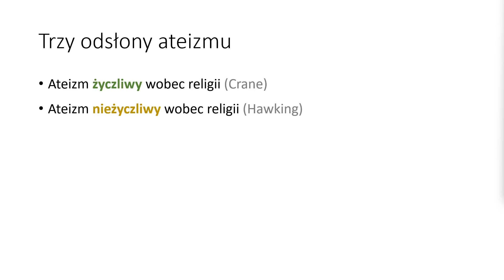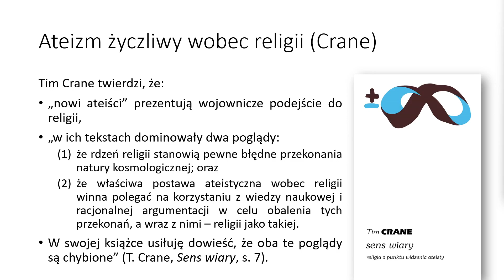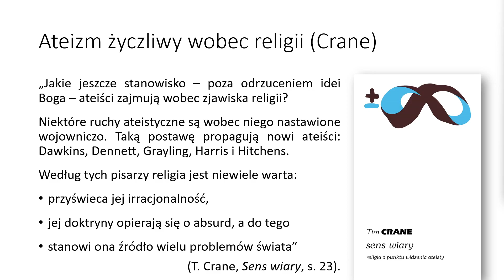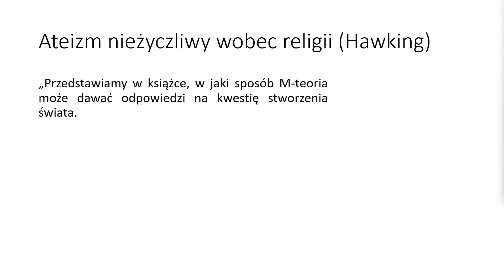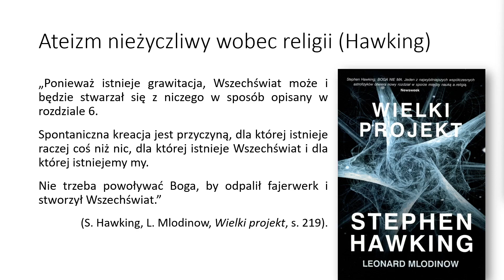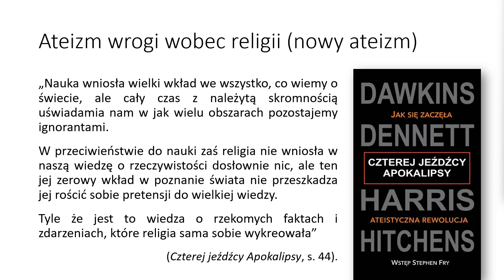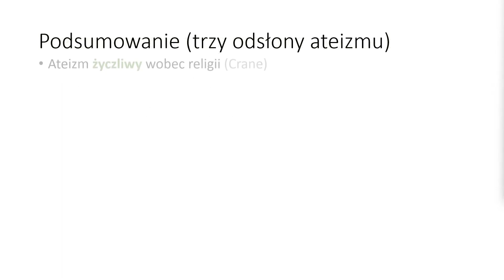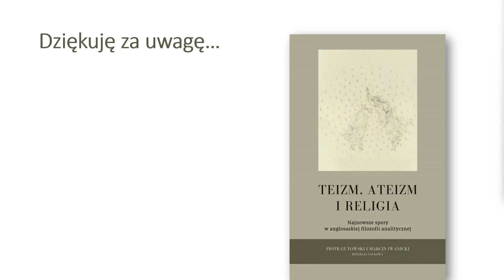05c. Trzy odsłony ateizmu (2024)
Trzecia część piątego wykładu z cyklu SPÓR NAUKA-RELIGIA